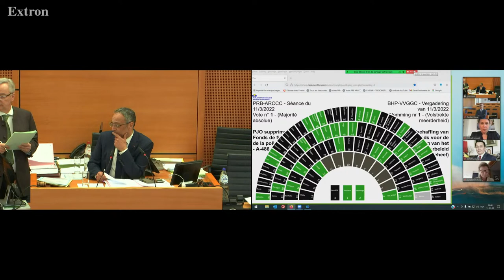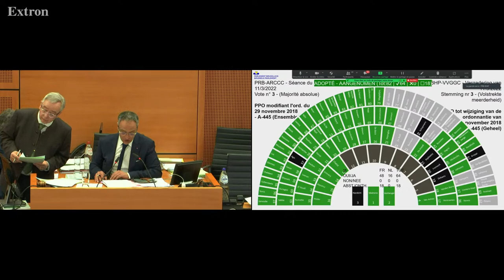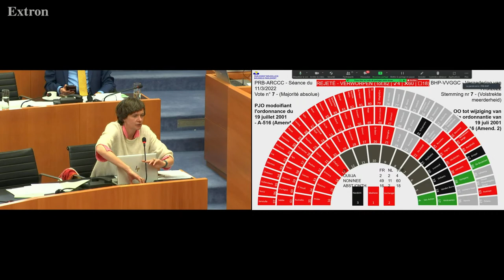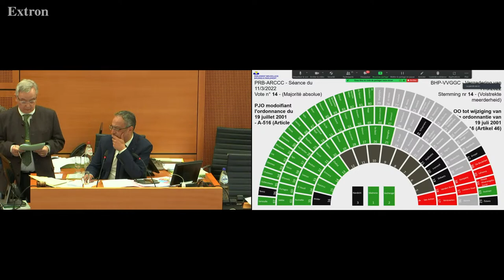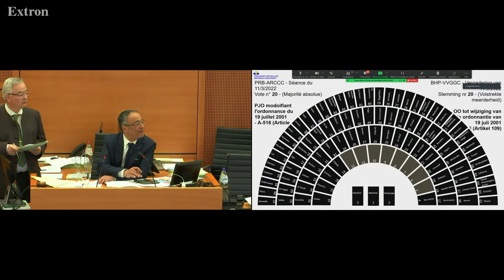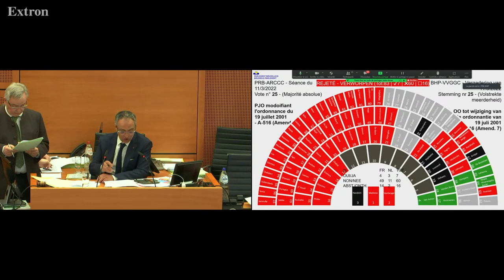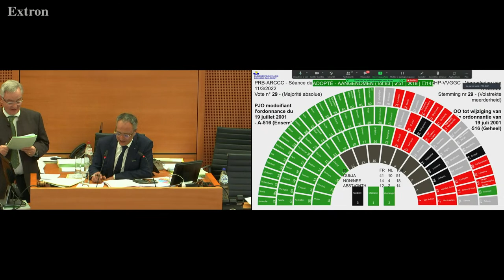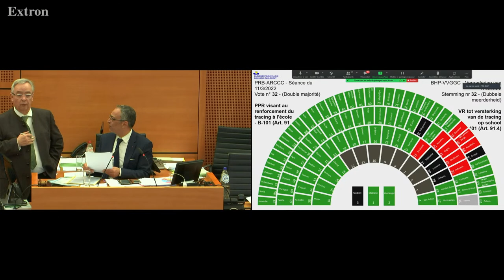11/03/2022 - PM - Séance plénière - Plenaire vergadering